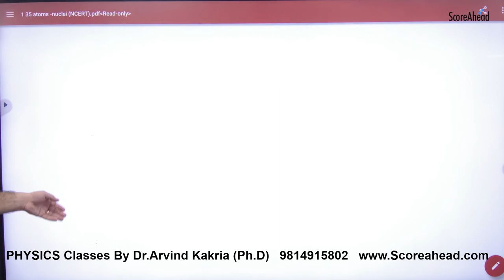425 Q Value of Nuclear reactions